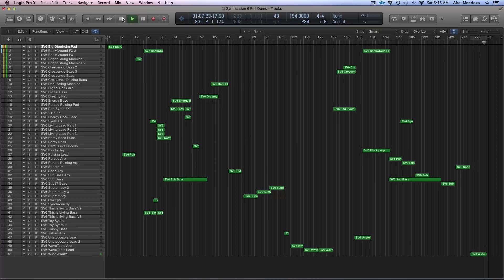Synthsation 6 For Logic Pro X & MainStage 3 - Full Demo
Synthsation Vol 6 for  Apple Logic Pro X & MainStage 3.

Available here!!

The sixth patch collection for Logic Pro X & MainStage 3 users, designed by Abel Mendoza.
All designed with Logic/MainStage stock instruments and effects.
NO ADDITIONAL SOFTWARE NEEDED.

A total of 50 different patches

 Including a MainStage 3 concert and individual patch files.

Synthsation Vol 6 para Logic Pro X & MainStage 3 de Apple.

La sexta colección de patches para  usuarios de Logic Pro X & MainStage 3, diseñado por Abel Mendoza.
Diseñados con instrumentos y efectos de Logic/MainStage.
NO ES NECESARIO NINGÚN SOFTWARE ADICIONAL.

Incluye un total de 50 diferentes patches
 en un concierto de MainStage 3 y los archivos de patches individuales.

WEBSITES